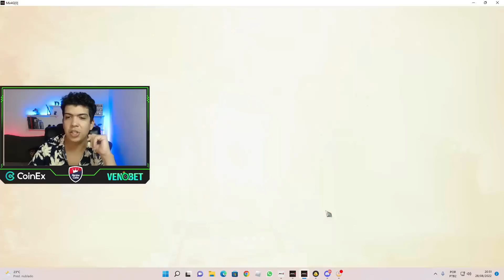MIR4 A SAGA DO ITEM ÉPICO CONTINUA ABRI 110 CAIXAS DO EVENTO DE ANIVERSARIO